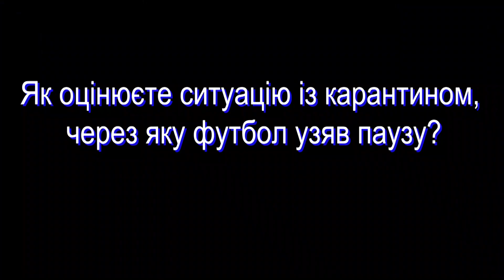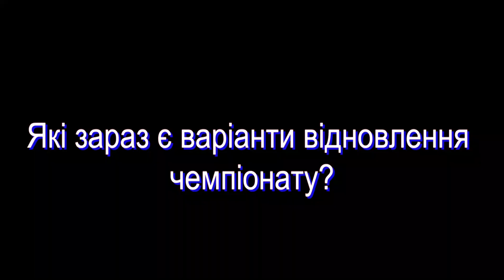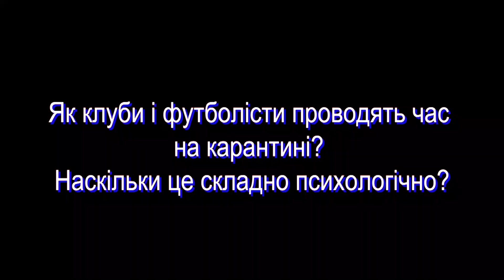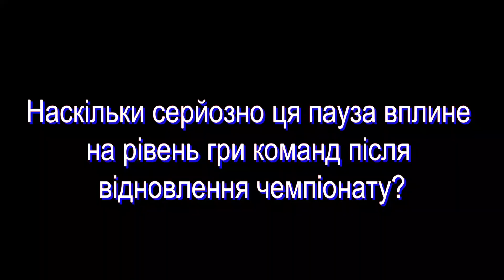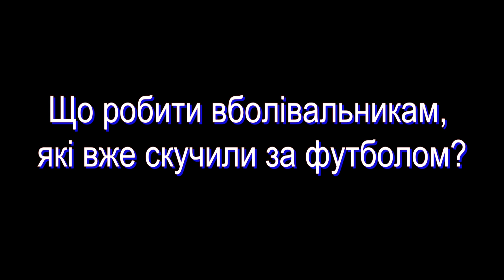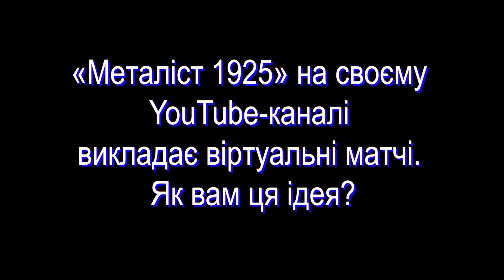Янголь. О футбольном карантине и как завершать чемпионат.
Пресс-секретарь Профессиональной футбольной лиги Украины (ПФЛ) Анатолий Янголь об интриге, которая ждет болельщиков после вынужденного перерыва и сколько дней необходимо, чтобы завершить чемпионаты в Первой и Второй лигах.